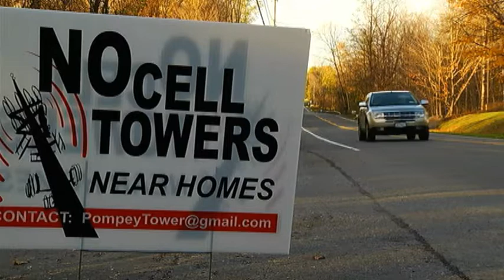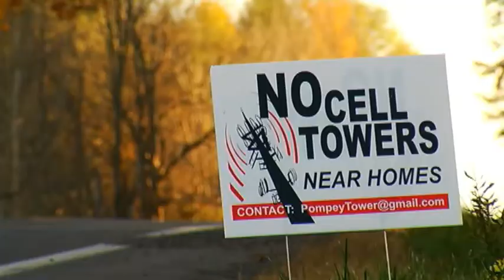Pompey neighbors balk over Verizon cell tower proposal